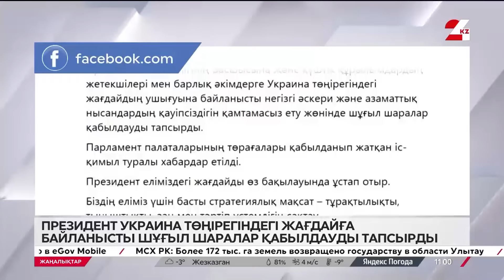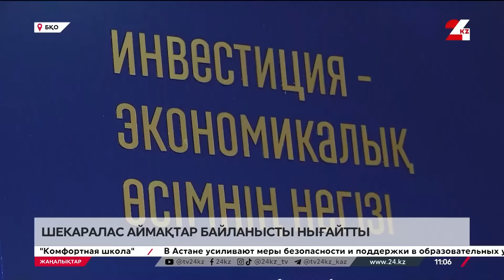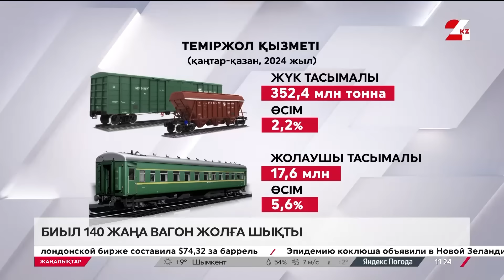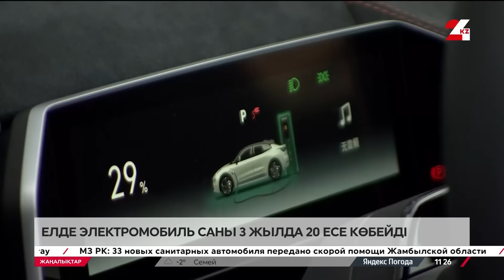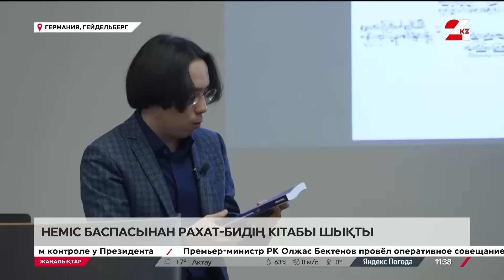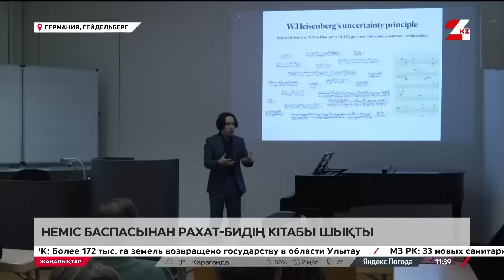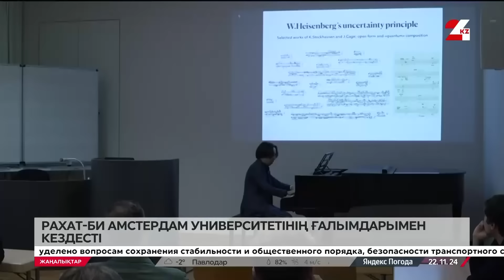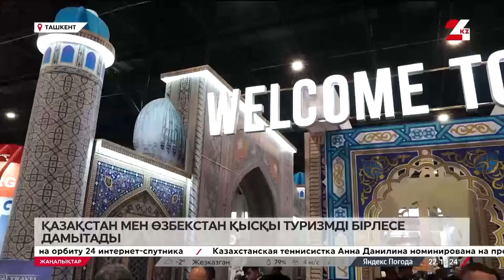22 қараша 2024 жыл - 11:00 жаңалықтар топтамасы